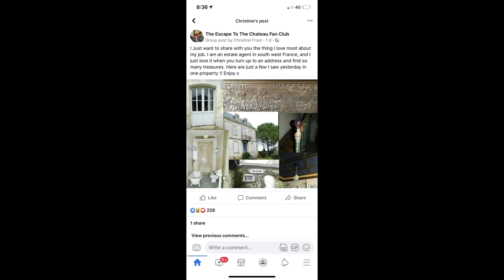Transformation Time #64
Not all was revealed in last weeks episode about what happened at the Maison de Maitre, while Clare was in the UK…she came home to a bit of a surprise and now it’s time to reveal it to you!

Nick lets the cameras role as the digger is brought in and let loose on the front garden, with more ground heading outwards and a new clean look of gravel being brought inwards – what a transformation! But with still lots of aspects around the garden to finish and who better to help than Father – in – law Mike who arrives to repair a pathway around part of the building that was previously taken up routing an electric cable into the wash house.

With Mike as the head builder and Clare as the gofer they team up and repair the path so when Mother – in – law Doris visits at Christmas she can glide along the path.
Even with a minor setback from Flora…

Things are progressing steadily with the swimming pool and we give you a little update on its progress.

And we catch up with Nick – where? In the wash house of course! It’s a flushing success from what we have heard.

And this week we do finish with Wine – yes Wine! Of the week and with a bit of an unusual name at that too…